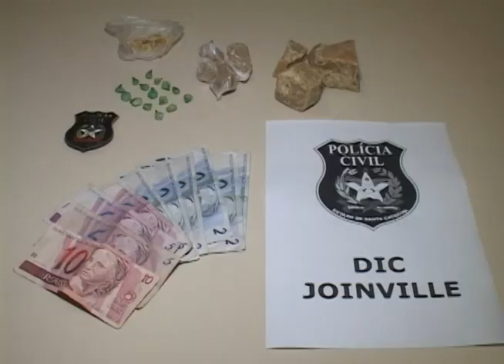Joinville - Casal é preso com crack na rodoviária de Joinville